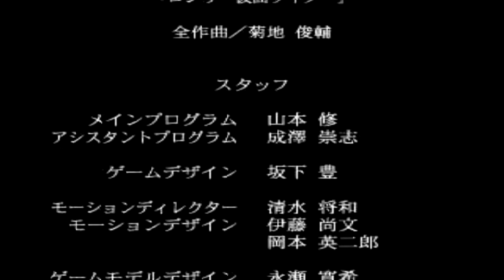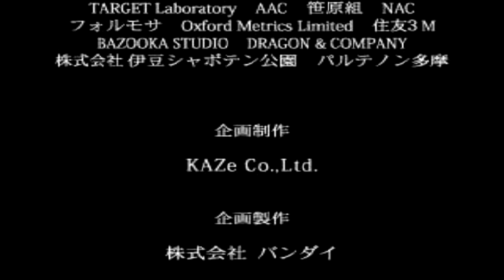Kamen Rider Nigo - PSX (PS1) Gameplay